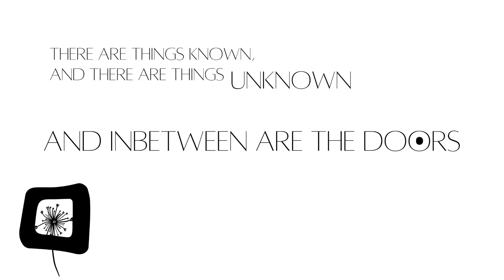Black and White Photography - "Ando Fuchs" | Featured Artist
Ando Fuchs lives and works in Sillian (Austria) near the Italian border. Starting photography in 2009, initially without any clear lines or concepts and in colour, his first trip to Venice radically changed his perspective and the nature of his photography.

After his varied professional activities in the hospitality and construction industry - Fuchs has now devoted himself entirely to photography.

His incentive is not technical perfection of the images but the imagery, what he is wanting to say - is that his focus lies in the imagery, in the emotions that convey a good image that the viewer can lose himself within the picture.

In Fuchs’s own words “Do not ask me with which camera and which lens the picture was taken, but tell me what the picture is able to tell you”.